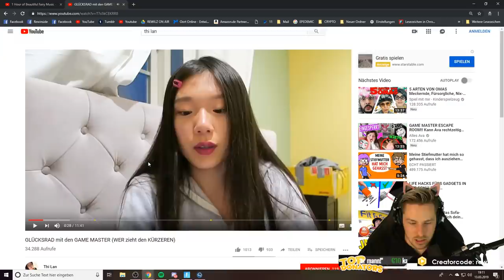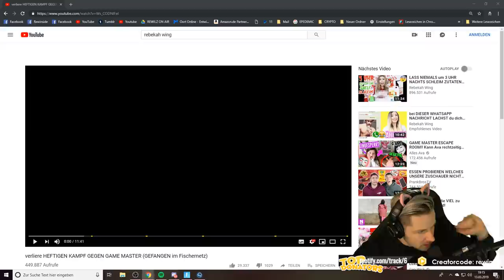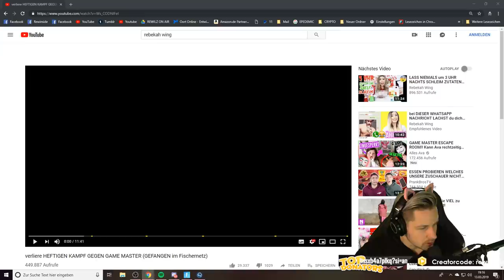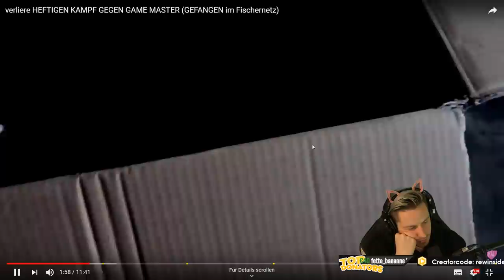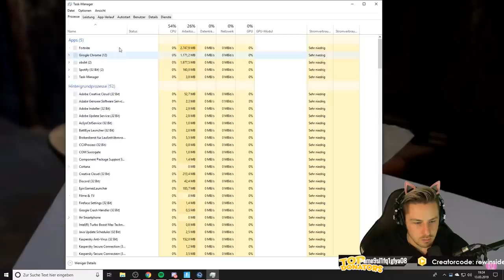Ist REWINSIDE der GAME MASTER?😱 Rewi kauft sich GAMEMASTER Maske| Rewinside Stream Reaktion